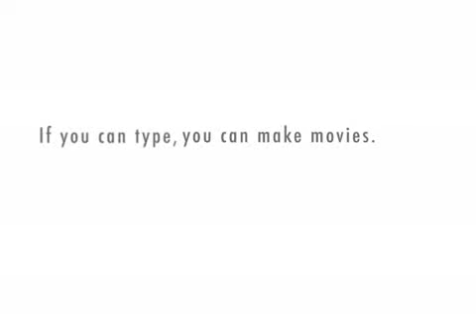Time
Deaulivery narrates his thoughts about time, timeline, timestamps, time leafs and the likes.

"If we break rank with the time, then we draw our future alongside us."

"The present is a gift. Your presence is a blessing. The present is a future well defined. Your existence is time worth generated for."